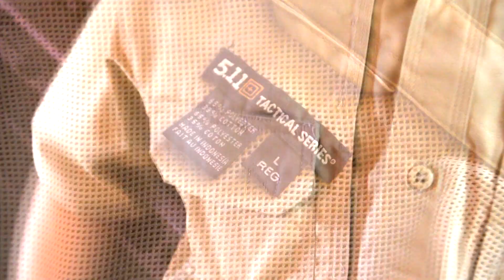Jerry Miculek - exclusive interview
Jerry Miculek - exclusive interview - GUNMAGAZIN
The Greatest Shooter of all Time főszerkesztő: Uram János